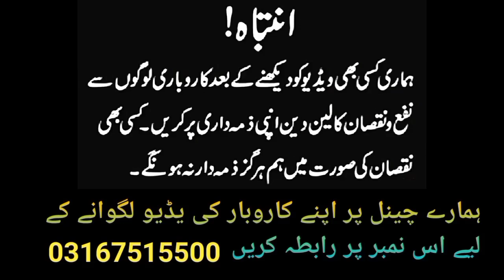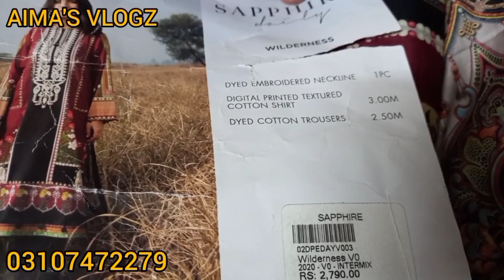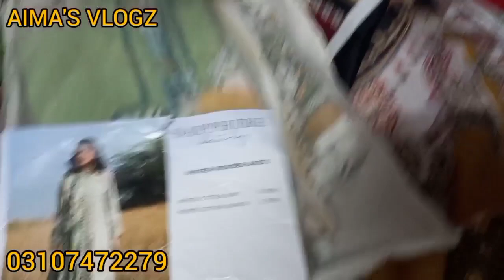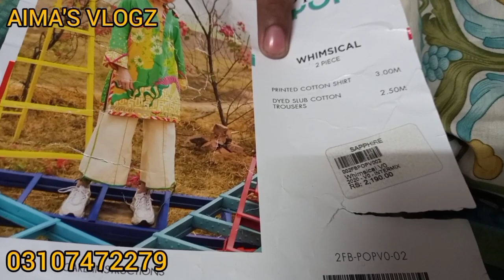Buy Mixed Branded Lawn Suits Wholesale Price Starting from Rs.1450 | Sapphire ||Wholesale Markets